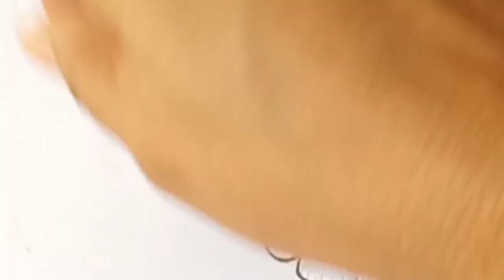Hand embroidery, Fantasy Flower embroidery tutorial , Easy Flower Stitches For Beginners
Dear viewer,
This video about:Hand embroidery, Fantasy Flower embroidery tutorial , Easy Flower Stitches For Beginners